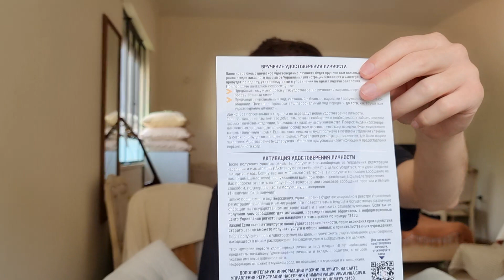Израиль: Как получить ДАРКОН и БИОМЕТРИЧЕСКИЙ Теудат Зеут (Часть 2)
"Культурный код" — этнографическая экспедиция. Русский взгляд на жизнь в разных странах, культурные особенности и обычаи людей, интересные факты и лайфхаки.

Мы — Игроглаз и Штукенция — пара любопытных бурундуков! Кандидаты биологических наук, программисты и блогеры из Москвы; сейчас живем в Израиле.

На канале выходит три типа видео:
1) прогулки по Израилю в формате влога с обзором городов и разных интересных мест
2) обсуждение тем и историй, касающихся репатриации, переезда, работы и жизни в Израиле
3) лайфхаки, где мы делимся нашим опытом, даем подсказки по поиску жилья, как сэкономить, где взять бесплатную еду, одежду, вещи для дома, как оформить документы.